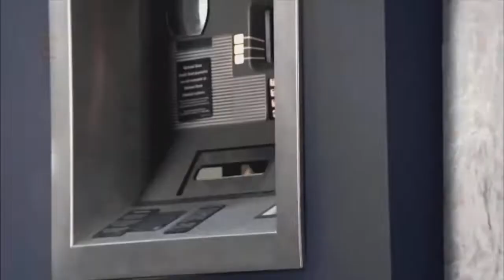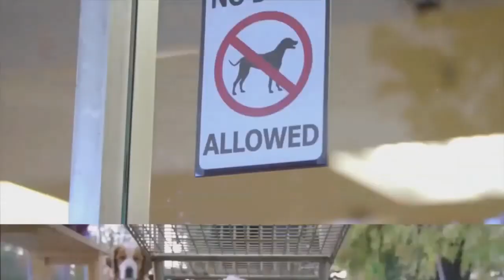Nickelback - Someone that you're with (Dori ReVid Edit)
(Kroeger/Peake/Adair/Kroeger/Toscadero/Chloé)
Dance Mix Video Clip
Song created in 2005 by Nickelback
Hardrock sound from the 20s Rock Band Scene
N-joy :D

I reside in 209, you're in 208
You moved in last Friday night, and I just couldn't wait
So I tried to call across the hall, to ask you out someday
But a lineup formed outside your door, and I was way too late

Well, I'd rather start off slow
This whole thing's like some sort of race
Instead of winning what I want
I'm sitting here in second place

Because somewhere the one I wanna be with's, with somebody else
Oh God, I wanna be that someone that you're with
I wanna be that someone that you're with
And I can talk about it all day long 'til I run out of breath
But I still wanna be that someone that you're with
I've got to be that someone that you're with

And I'm pacing by the phone
'Cause I hate to be alone
And if you're out there with him somewhere and just about to kiss
God I wanna be that someone that you're with

Well, I hear your favorite songs you sing along with everyday
And I borrow things that I don't need for conversation sake
Last night I heard your key, it hit your lock at 4 AM
Instead of being out with me you must be out with them

Well, somewhere the one I wanna be with's, with somebody else

God, I've got to be that someone that
I wanna be that someone that